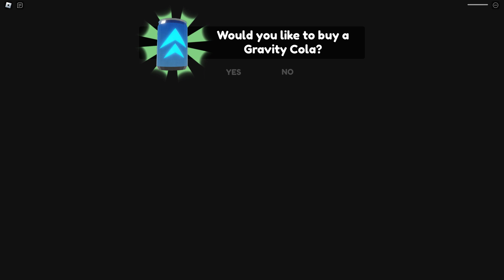LANKYBOX BARRY'S PRISON RUN! (OBBY!)